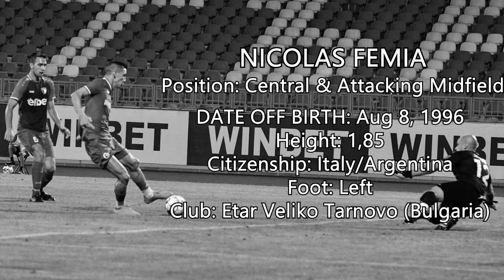Nicolas Femia - Etar Veliko Tarnovo (Bulgaria) 2021